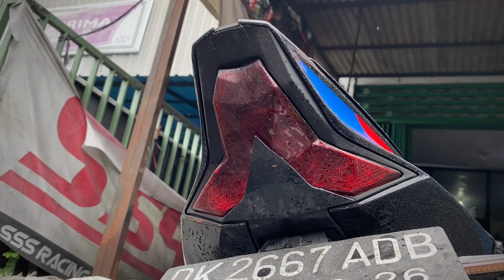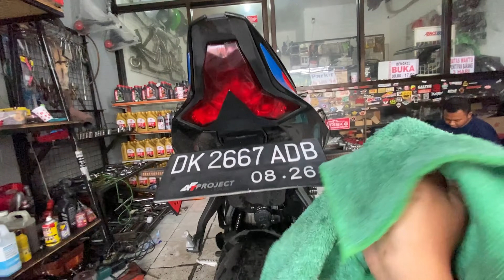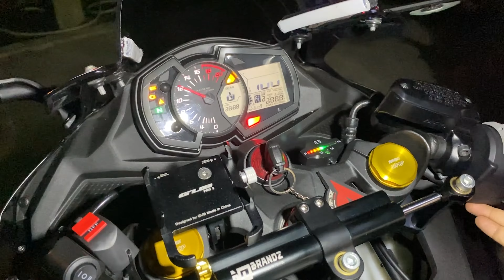JANGAN SALAH BELI STOPLAMP 3IN1 motodynamic‼️ PROJECT ZENYA PART 34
STOPLAMP 3IN1 TERKEREN | MOTODYNAMIC ZX25R‼️ PROJECT ZENYA PART 34

Akhirnya jajan modif lagi guys setelah ada request dari teman teman
Pasang juga stoplamp 3in1 by motodynamic